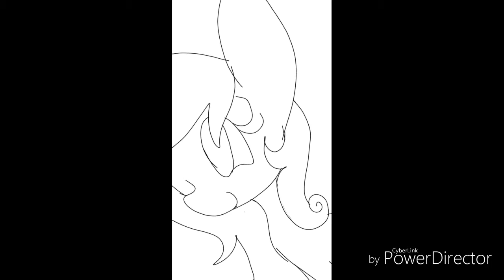Mlp speedpaint heart shield oc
I made her a year before I started YouTube
She's the daughter of cadence and shining armor.flurry heart is her older sister.

Song: dimond eyes - everything
Art app I used: adio desk sketchbook
Editor: power director
Mlp belongs to Hasbro